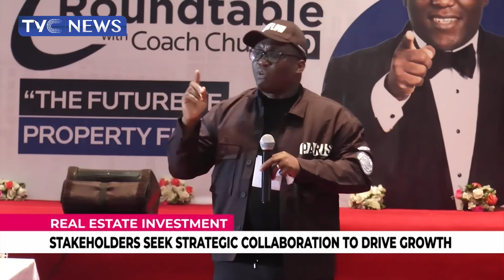Stakeholders Want Govt To Improve Access To Fund, Data Collection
Stakeholders in the real estate industry have called on the government to improve access to fund as well as create an enabling environment for sustainable investment in the sector.